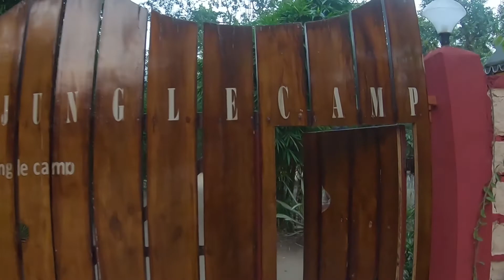Pench National Park Safari Vlog - Tigers and More..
A vlog of our incredible experience in October 2018 traversing the wilderness of the Pench Tiger Reserve / National Park spread out over Maharashtra and Madhya Pradesh  near Nagpur. And yes, we sighted India's national animal, the tiger, on safari!